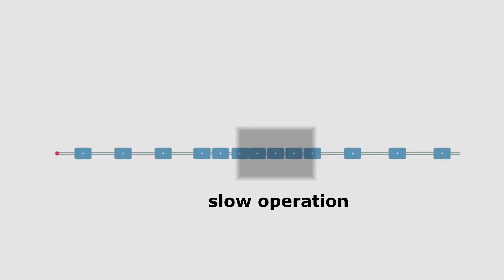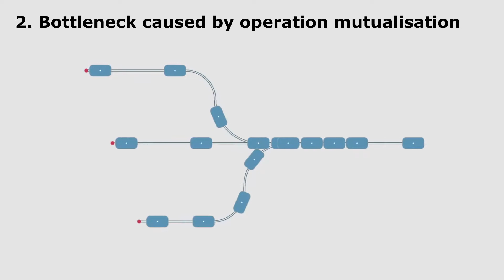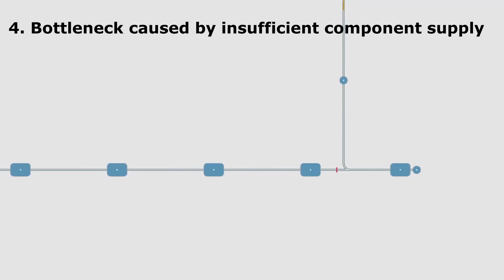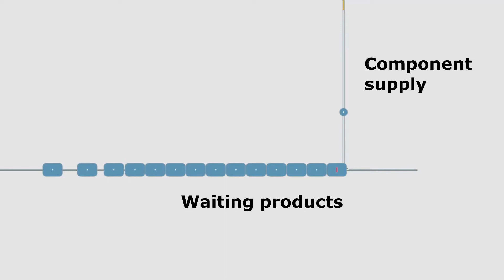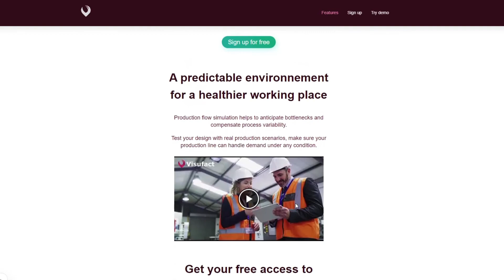5 production line Bottlenecks to anticipate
Bottlenecks are a well known phenomenon in production lines, knowing how to identify a bottleneck will help you improve material flow and achieve better throughput.

In this video, we give a few example of things that may cause bottlenecks on the line. It doesn't aim to be an exhaustive list but illustrates some assembly line bottlenecks using a factory flow simulator.

Factory flow simulation can help detect bottlenecks during the design phase of production lines, thus anticipate them and making sure the production system will be able to meet its requirements.

0:00 Introduction
0:37 Bottleneck caused by a slow operation
1:13 Bottleneck caused by operation mutualisation
1:48 Bottleneck caused by operation dependency
2:27 Bottleneck caused by insufficient component supply
3:08 Bottleneck caused by inefficient transportation
3:57 Conclusion